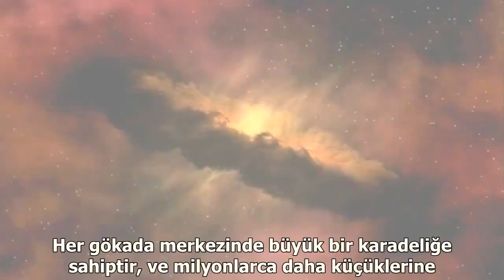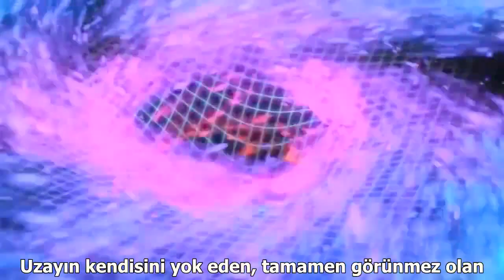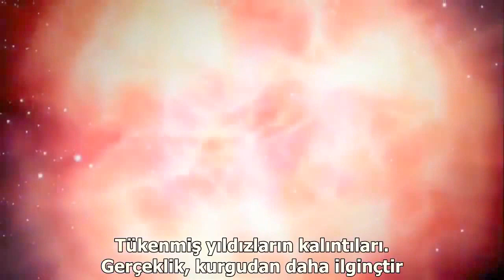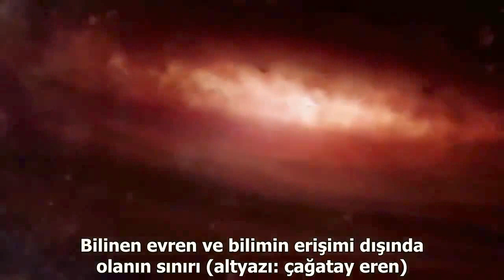EN GÜZEL ANLATIMI İLE KARA DELİK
Kara Delik Sanfonisi